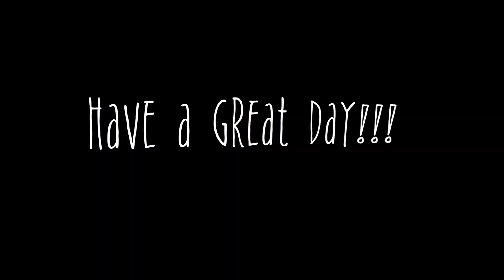Decatur Eagle News, February 1sr, 2022